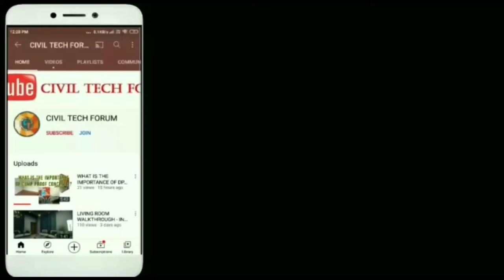HOW ONE WAY AND TWO WAY SLAB BAR BENDING IS DONE